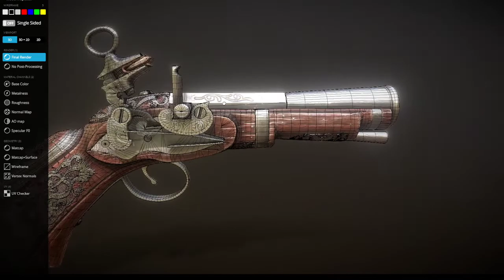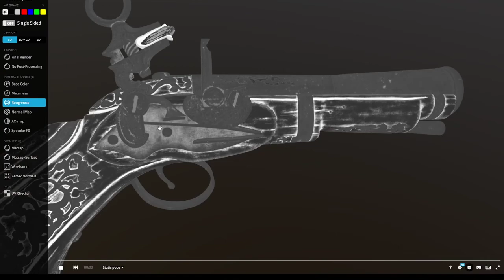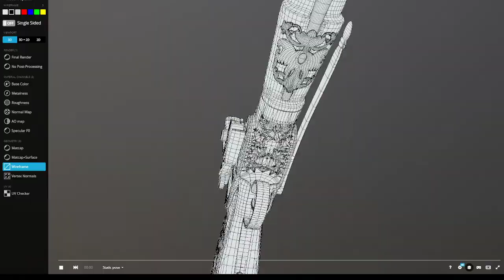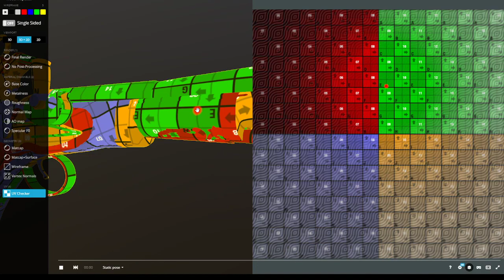Spanish Miquelet Blunderbuss Pistol 3D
A blunderbuss pistol made in the early 18th century. The total length of the weapon is only 275 mm, the barrel length is 155 mm, the barrel diameter at the muzzle is 27 mm. A ramrod with a steel tip is placed under the barrel in a special nest.
On the right side of the box there is a flint lock of the Mediterranean type, probably of Spanish origin. The general design of such locks has a single name mikilet (miquelet) and is similar to the design of Caucasian flint locks. The mainspring is located on the outer surface of the key board. The head of the trigger screw is made in the form of a ring. The trigger guard is steel, has a rounded shape. The trigger is curved with a tip bent into a ring. The metal surfaces of the lock parts are engraved.
On the left side of the bed there is a bracket for attaching weapons to a belt. The bracket is attached to the stock with two pan head screws. The first half of the barrel has an octagonal shape. On the top face there is an engraved text "Sanches". The name of this master is found in reference books indicating weapons made in the period from 1720 to 1740.
At the bottom of the forearm, two rings are installed to prevent cracking of the wood. The surface of the bed is covered with an inlay of silver plates, fixed with small studs.
The inlays on the bed are made not only in the form of a geometric pattern and floral ornament, but also depict various bizarre faces and mythical creatures. The tail part of the handle is extended and resembles the butt of a gun. Its tip is reinforced with metal to be used as a melee weapon.
This blunderbuss pistol is certainly a very original and unique weapon. Such weapons were made in single copies and are of great historical and cultural value. In 2015, this weapon was sold at one of the American gun auctions for $10,200.